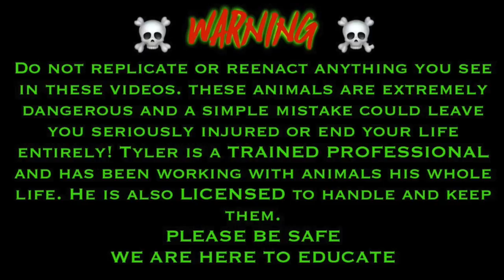Feeding my King Cobra and Massive Rattlesnakes!!